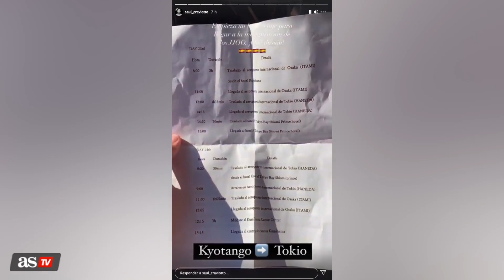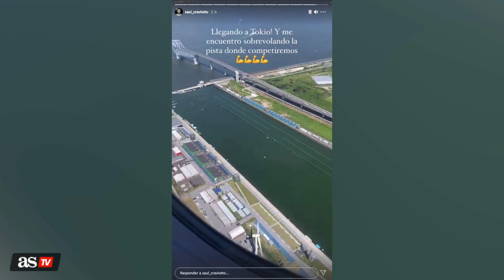La odisea de Craviotto para llegar a la inaguración: 8 escoltas y 'zona VIP' | Diario As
El abanderado español puso rumbo a Tokio para ejercer como tal en la fiesta de inaguración. A través de Instagram relató cómo fue el viaje y agradeció a sus acompañantes la atención.